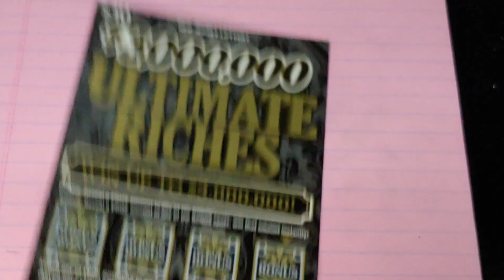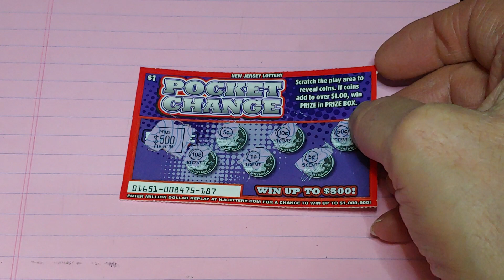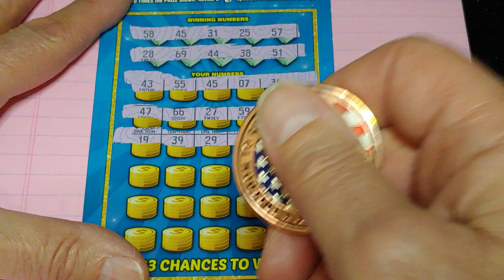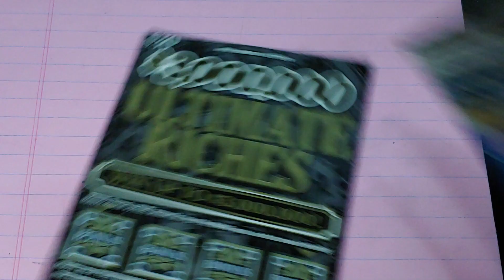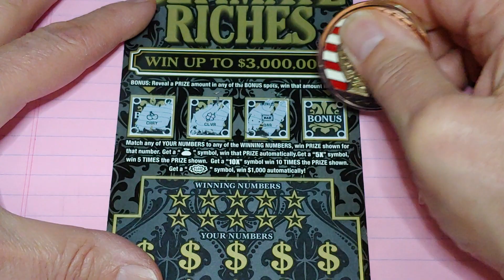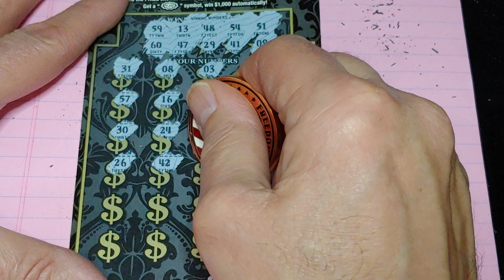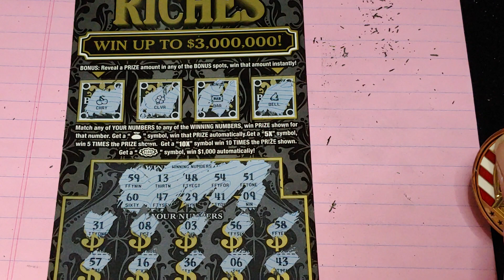$61.00 SESSION🤣NJ LOTTERY🤣